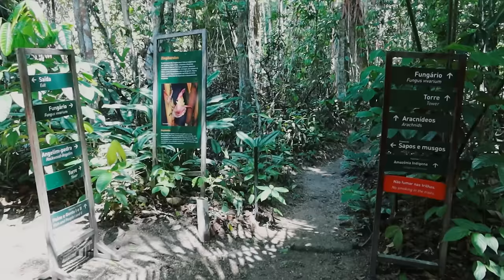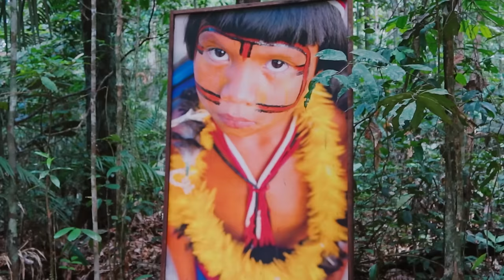VOCÊ PRECISA CONHECER MANAUS! O que fazer, Hospedagem, Passeios, Onde Comer...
Passei dois dias em Manaus e fiquei encantada com tudo o que essa cidade tem pra oferecer. Passeios incríveis, lugares paradisíacos, museus, floresta, centro histórico, mercadão. Em apenas dois dias eu fiz muita coisa na capital desse estado mágico que é o Amazonas.

Edição: Alice Portugal